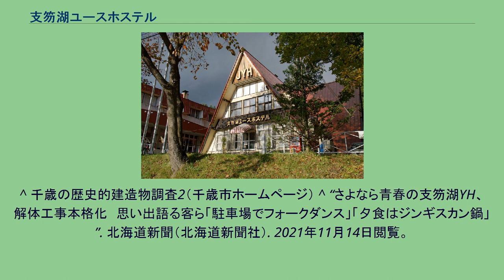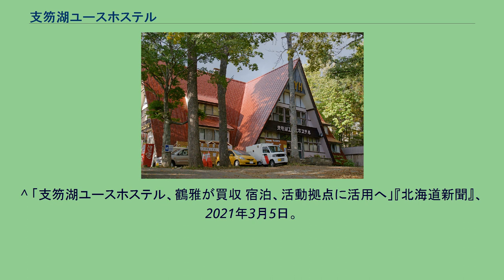支笏湖ユースホステル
湖側 支笏湖ユースホステル（しこつこユースホステル）は、北海道千歳市にかつて存在したユースホステル。
日本ユースホステル協会に加盟していた。
1955年（昭和30年）7月、支笏小学校（現：千歳市立支笏湖小学校）の旧校舎を利用して創業した日本初にして最古のユースホステル。
旧館は北海道を代表する建築家である田上義也の設計によるもので1960年（昭和35年）築。
旧館は赤い三角屋根で知られた。
新館は1982年（昭和57年）築。
支笏湖のシンボルとして長らく親しまれたが、新型コロナウイルス感染拡大の影響などで、2020年（令和2年）度の宿泊客数は1500人にまで落ち込んだ。
建物の老朽化も追い風となり2021年（令和3年）3月31日に閉館。
建物は同年10月末から解体され、 跡地は鶴雅ホールディングス傘下の鶴雅観光開発に買い取られることとなった。
^ 田上による設計の施設は美幌ユースホステルや室蘭ユースホステルなどが現存している。
^ a b c d 中川渚「全国第1号のユースホステル 支笏湖シンボル 解体始まる」『北海道新聞』北海道新聞社、2021年11月3日、28面。
2021年11月4日閲覧。
^ 千歳の歴史的建造物調査2（千歳市ホームページ） ^ “さよなら青春の支笏湖YH、解体工事本格化　思い出語る客ら「駐車場でフォークダンス」「夕食はジンギスカン鍋」”. 北海道新聞（北海道新聞社）. 2021年11月14日閲覧。
^ 支笏湖ユースホステルの歴史 - 支笏湖ユースホステル ^ 「支笏湖YH 来月末に閉館 宿泊客減少や施設老朽化で ホテル会社が購入検討」『苫小牧民報』、2021年2月25日。
2021年9月17日閲覧。
^ 「支笏湖ユースホステル、鶴雅が買収 宿泊、活動拠点に活用へ」『北海道新聞』、2021年3月5日。
2021年9月17日閲覧。